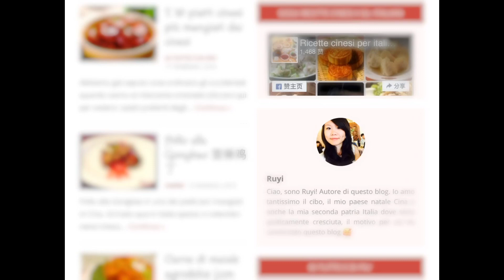Pollo alle mandorle: ricetta cinese facile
Una ricetta facilissima e gustosissima da preparare a casa: il pollo alle mandorle saltato in padella! Uno dei piatti più mangiati all’estero, ora potete provarlo a fare anche a case seguendo la mia ricetta!

La mia pagina Facebook: ricette cinesi di ruyi

I link per acquistare gli ingredienti principali della cucina cinese:
Wok Lagostina che uso
Carta da mettere su vaporiera